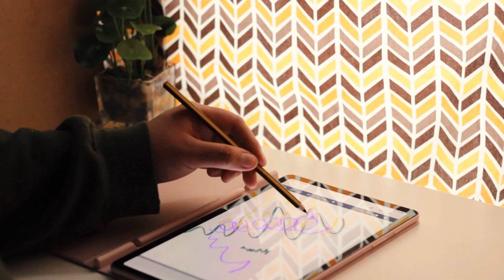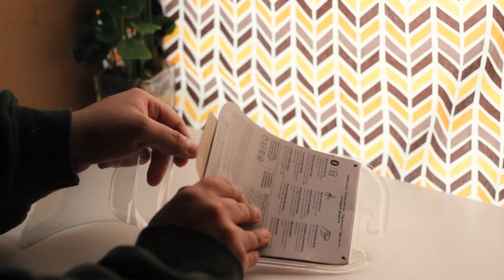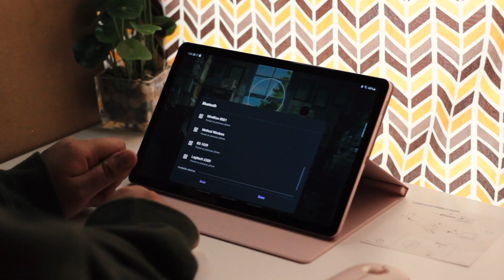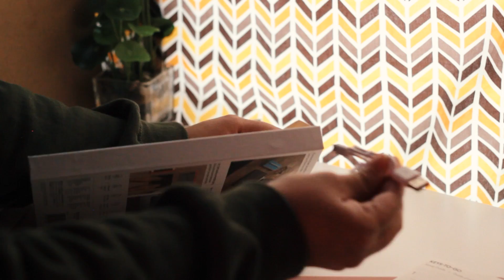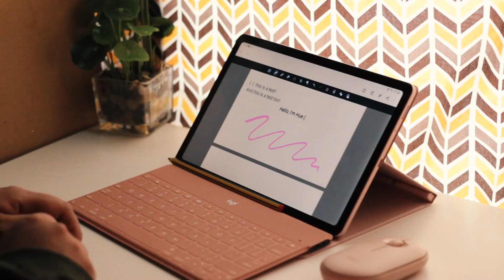🌻 Chill Unboxing: Accessories for Samsung Galaxy Tab S6 Lite in Pink 🌸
✨ Let's add some accessories to the Samsung Galaxy Tab S6 Lite in Pink. In this video, we will be unboxing a keyboard ⌨️, mouse 🖱️, tablet sleeve 💼, and stylus ✏️. I wanted to keep my setup simple and light. The most essential accessory for me is the stylus since I want to start digital journaling and I was worried my S pen would wear out very fast. I am so excited to create new videos for you~ 🧡

🍰 Take some time for yourself today~🍰

💼 MOSISO Tablet Sleeve
✏️Staedtler Stylus in pencil shape
⌨️ Logitech Keys-to-Go Keyboard
🖱️ Logitech Pebble M350 Wireless Mouse
✨ Samsung Galaxy Tab S6 Lite 10.4", 128GB
✨Samsung Tab S6 Lite Book Cover

🔸canon t3i
🔸50mm lens

🔸Premiere Pro
🔸Lightroom
🔸Clip Studio